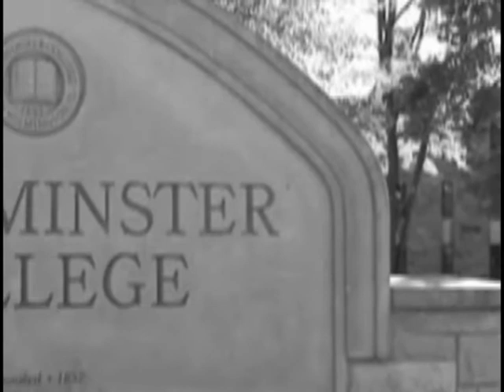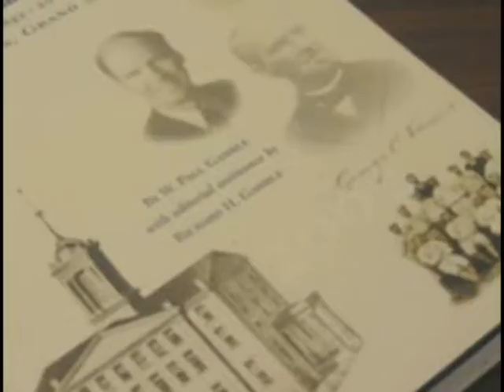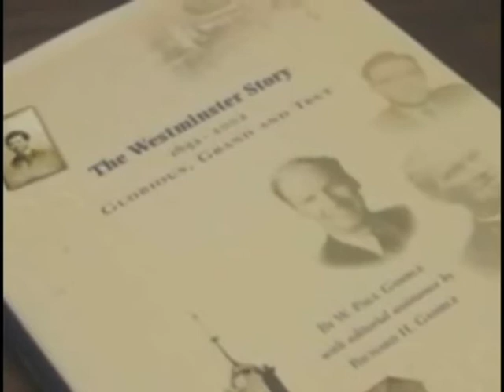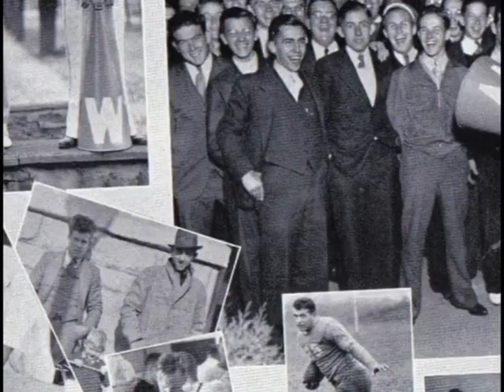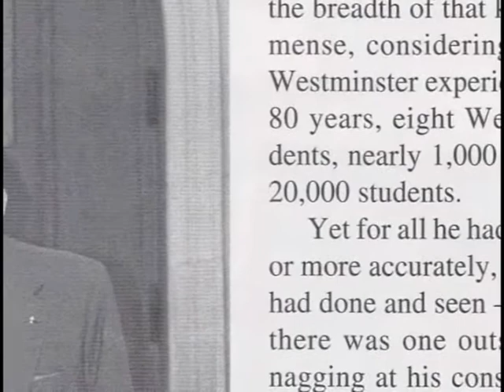A conversaiton with Paul Gamble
A Conversation with Paul Gamble

WCN 24/7 remembers the late Paul Gamble by sharing a conversation we had with him just a few months ago.
The former college historian and distinguished alum is a legend in town and on campus.

Last fall WCN 24/7's Lee Biermeyer sat down with Gamble to talk about his nearly 60 year connection with the college.

In this conversation with the leading authority on Westminster's history, Gamble is candid about his efforts to correct the college history and expose the dark times at Westminster that were important to document when he revisited campus history in his 2002 book, "The Westminster Story- Glorious Grand & True."

In this conversation recorded in the fall of 2009, Gamble looks back on his days at the college and his numerous jobs and services he once graced the college with.

In this conversation recorded in the fall of 2009, Gamble looks back on his days at the college and his rich connections with the campus community.